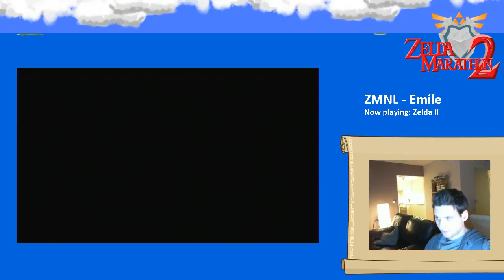Emile - Zelda 2 [2] - 4 / 5